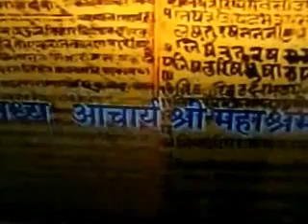Gurudev Acharyashri Mahashramanji Pravachan